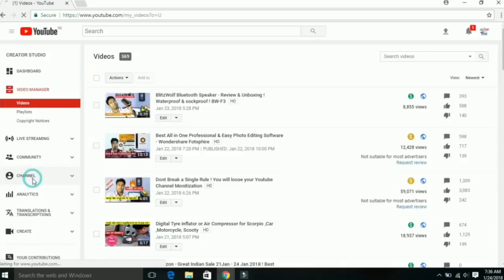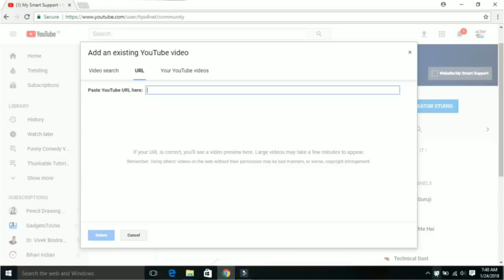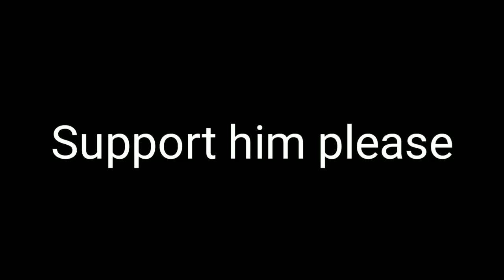Dharmendra sir got 3 strikes 😓 please support him • My smart support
Please support 🙏